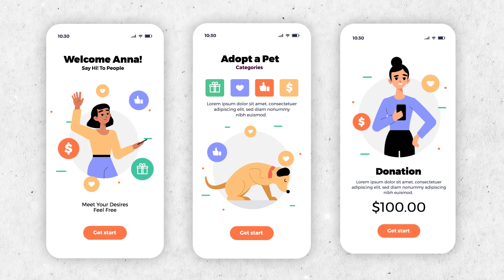Top 3 Mobile UI Animations - 2D Animated Short Scene - Portfolio - Ali Kazmi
2D Animated Short Scene of Top 3 Mobile UI Animations.